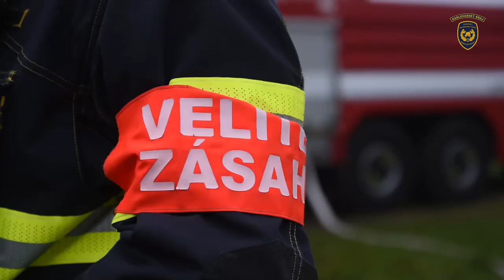Požár seníku v Loužku na Chebsku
Hasiči nechali 800 uskladněných balíků slámy kontrolovaně vyhořet.